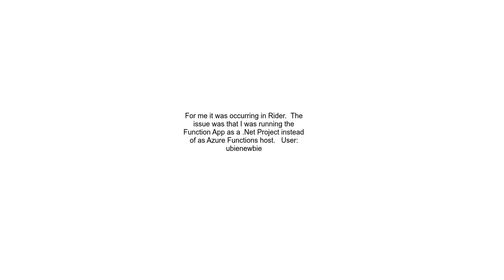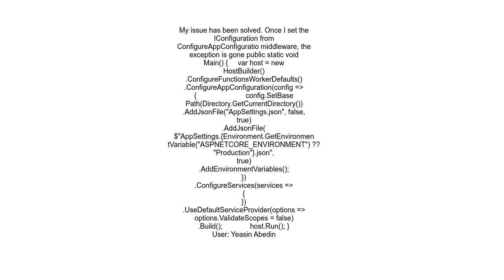System InvalidOperationException The gRPC channel URI &#39;http0&#39; could not be parsed